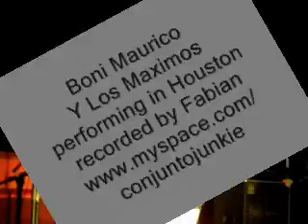Boni Mauricio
Boni performing in Houston, Texas